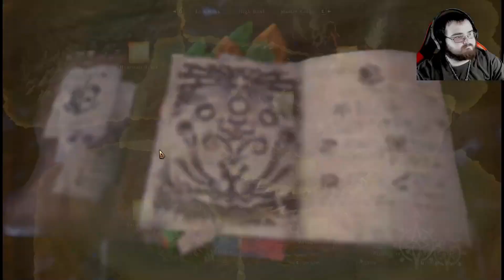Monster Hunter World Iceborne: Punishing Poison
Thank you for checking out my new video. I know that the mic quality isn't there yet due to it being a new mic. Through out the week I'll be fixing it and working on my face cam.